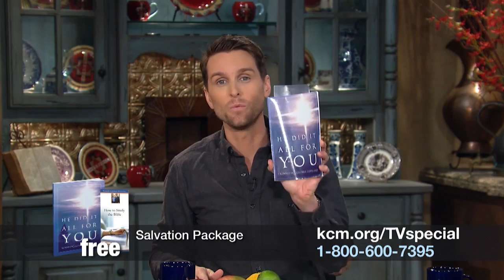Bringing Faith Into the Now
The Word of God brings faith into the now.  Today Jeremy Pearsons and Keith Moore show you how to take hold of the promises and allow Him to do His work through you.  Next, on the Believer’s Voice of Victory broadcast.  Now, here’s Jeremy.